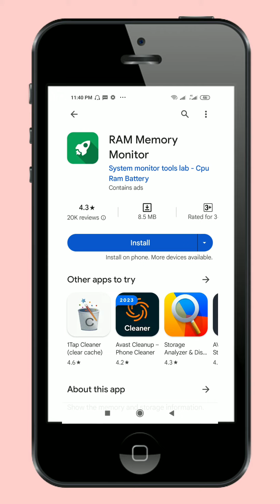বিপদে না পড়তে চাইলে এই অ্যাপসগুলি কখনোই ইন্সটল করবেন না।/Apps/